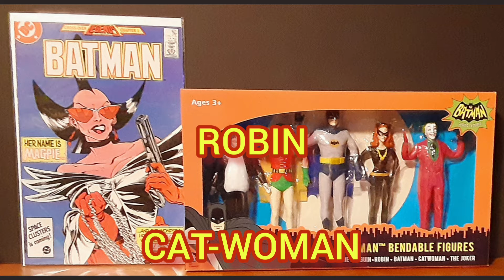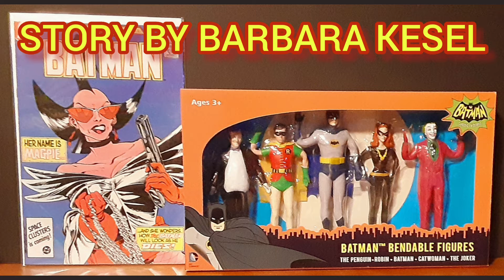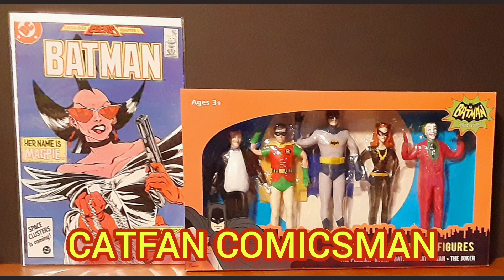DAILY COMIC & COLLECTABLE 68! BATMAN 401-60's TV BENDABLES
I THOUGHT THIS WAS A NEW SPIN ON ANOTHER IDEA,

Intro
Music and animation by 1intro
Outro